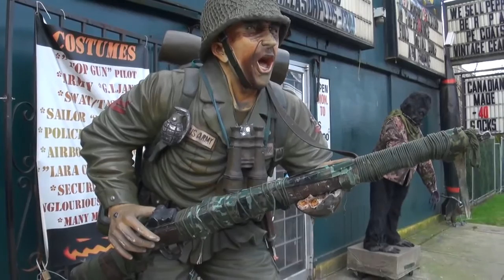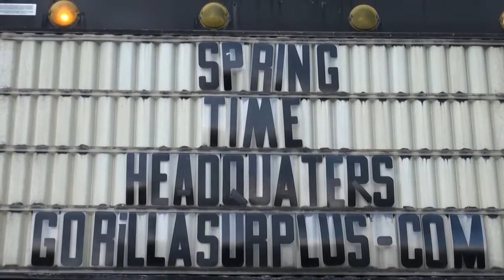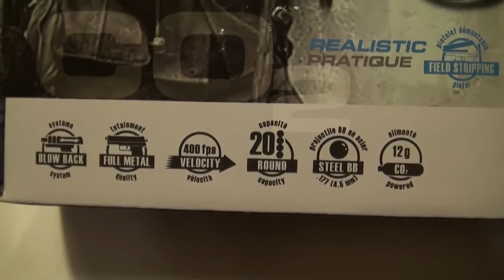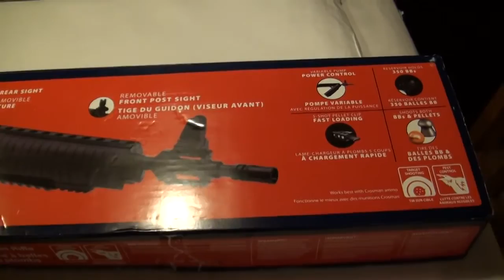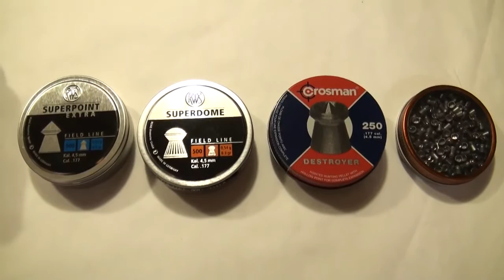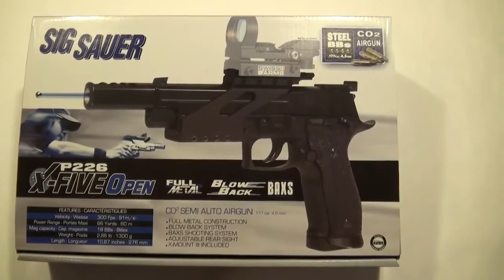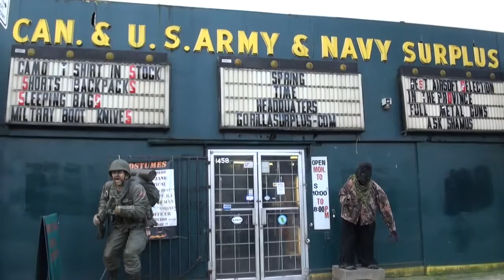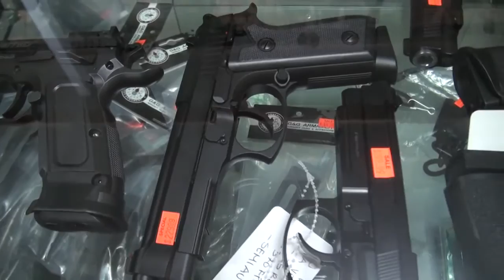GORILLA SURPLUS STORE AIRSOFT GUNS & KNIVES BB GUNS PELLET GUNS PAINTBALL MARKERS VANCOUVE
Gorilla Surplus store has a large collection of guns bb guns pellet guns paintball marker ammo knives remember always treat airsoft guns as if they are real guns .

A private playlist created with the YouTube API v3.